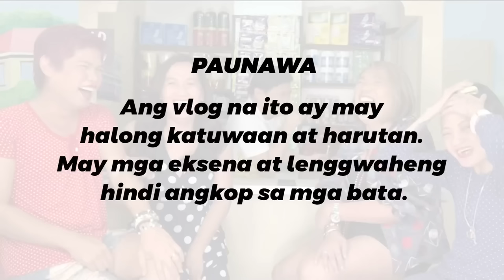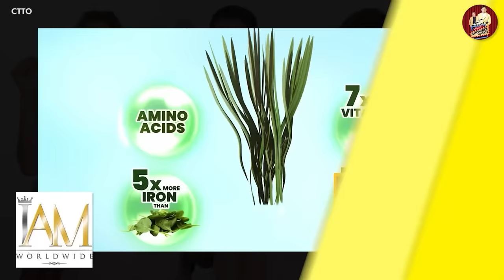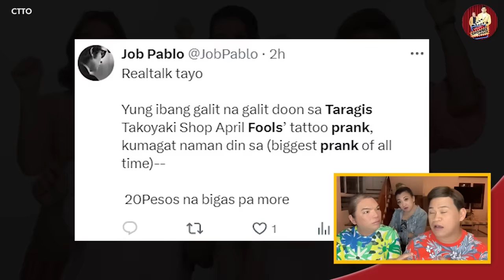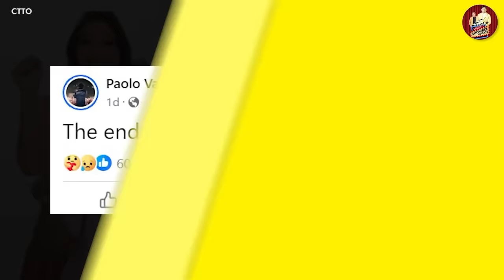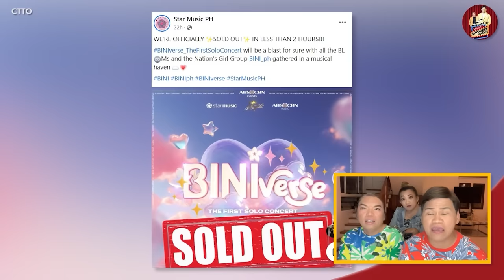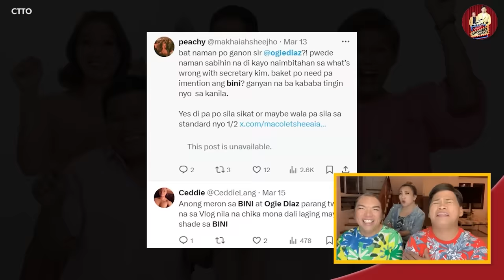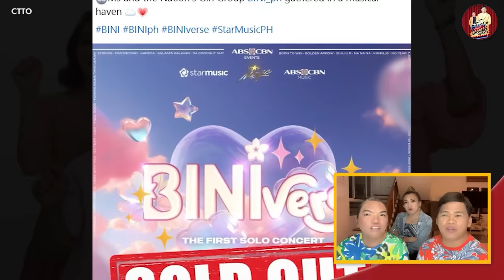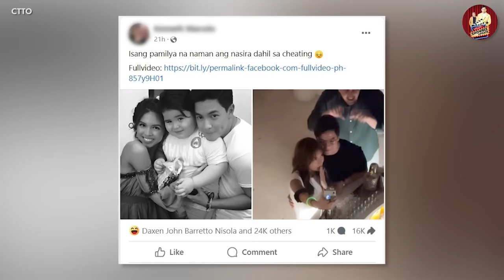KATHRYN, NILILIGAWAN NA BA NI ALDEN? 🔴 BINI, “BA’T AKO MAGSO-SORRY?” 🔴 GARY V., PINAKABA KAMI!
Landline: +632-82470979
Mobile: +63917880FLIP (3547)